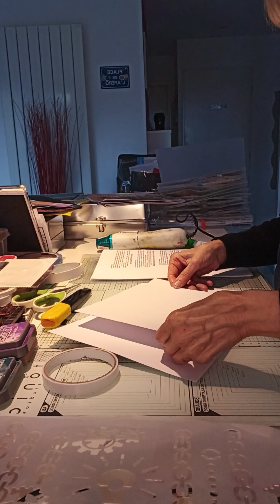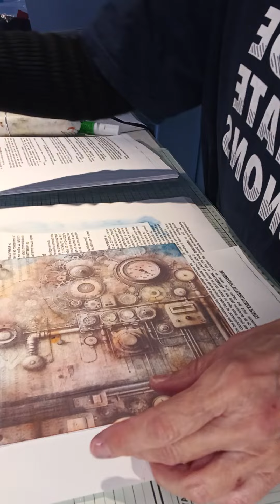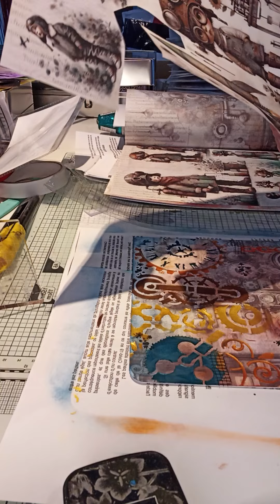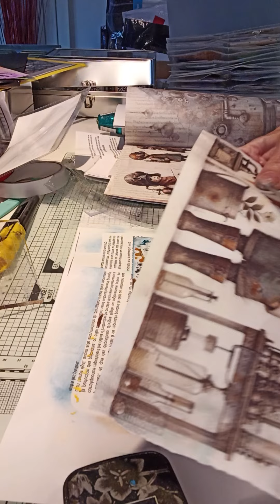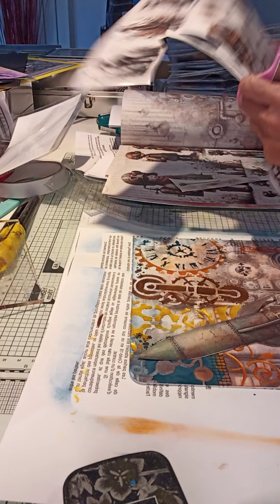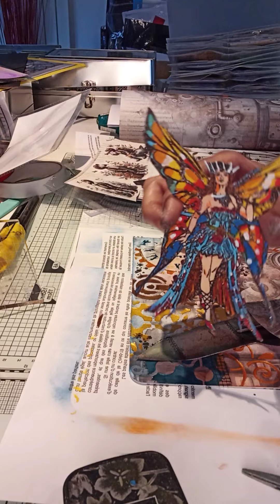TUTO CRÉATION PAGE ART JOURNAL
Réalisé avec les images et fonds de @MaremiSmallArt
Des peintures crèmes inka gold , encres DISTRESS OXYDE de la pâte à structure, versafine et tamponnages